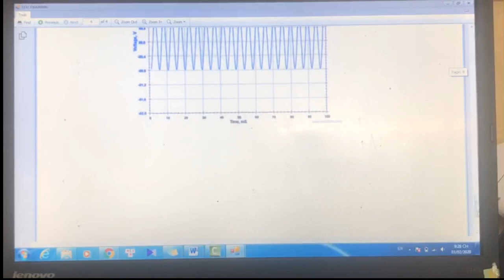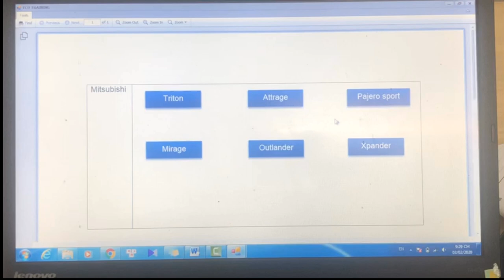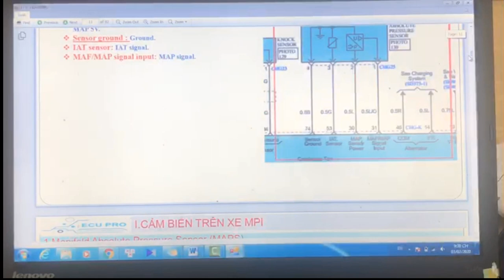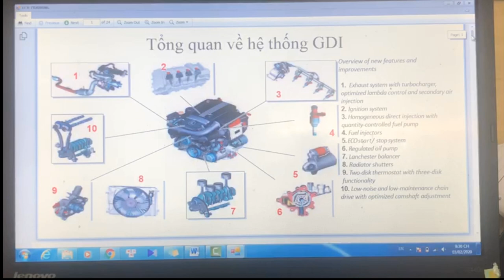Phần mềm học điện - điện tử- chẩn đoán online.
Đây là phần mền cho ECU PRO phát triển để thực hiện các nội dung dạy Online cho các khách hàng trong và ngoài nước.

Tùy theo từng nội dung học, phần mền sẽ có các nội dung tương ứng phù hợp.
Phần mềm gồm 3 phần chính:
– Cấu tạo nguyên lí các cảm biến, cách kiểm tra và đo kiểm.
– Cấu tạo nguyên lí các cơ cấu chấp hành, cách kiểm tra và đo kiểm.
– Cách kiểm tra ECU, nguyên lí tìm lỗi trên ECU.
Trong phần mềm sẽ có các tài liệu và video tương ứng để anh em xem và học.